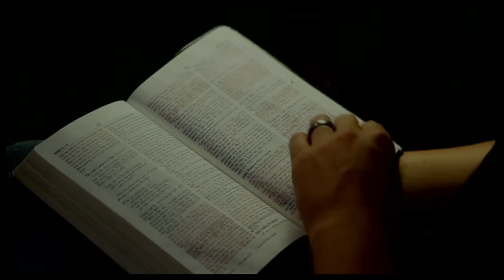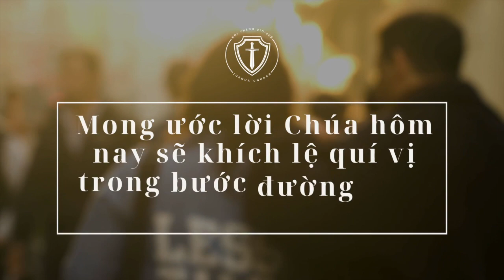Chuyên mục: Lời Sống Hằng Ngày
Ngày 22/2 | Phục Truyền 1-3 | Bản Hiệu Đính 2010
THÔNG TIN VỀ HỘI THÁNH
🔹 Zoom ID: 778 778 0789 (vui lòng comment để nhận password)
🔸  Thứ 7: 8h30 sáng Học kinh thánh và cầu thay.
🔸 Chúa nhật: 8h30 sáng Thờ phượng và nghe lời Chúa